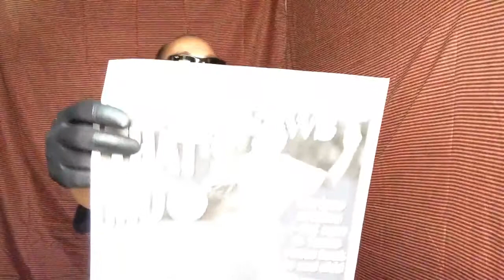The Kidd Creole " Rock & Roll Hall of Famer" 50 Rhymes in 50 Days #19 part 2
The Furious 5, Grand Master Flash and The Furious 5, Grand Master Flash, Hip Hop The Kidd Creole